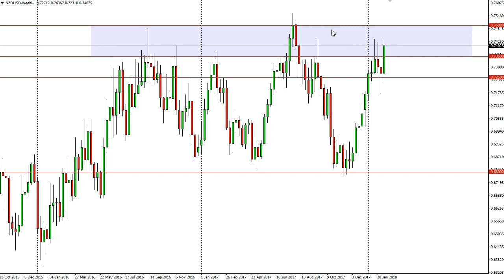NZD/USD Technical Analysis for the week of February 19 2018 by FXEmpire.com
The New Zealand dollar has rallied significantly during the week, breaking above the 0.7350 level, reaching towards ... For the full article go - NZD/USD Forecast February 19 2018, Technical Analysis.Find more information about Forex and Commodities News Technical Analysis Fundamental Analysis and Brokers on FX Empire